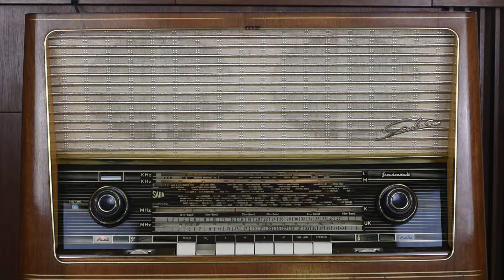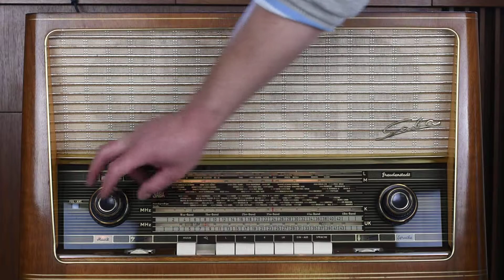Saba Freudenstadt 9 Schallkompressor